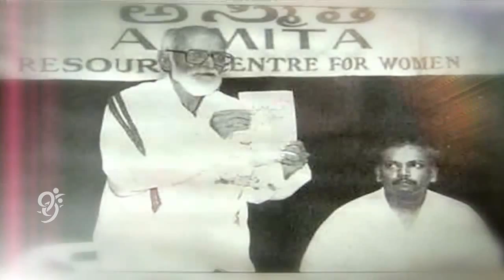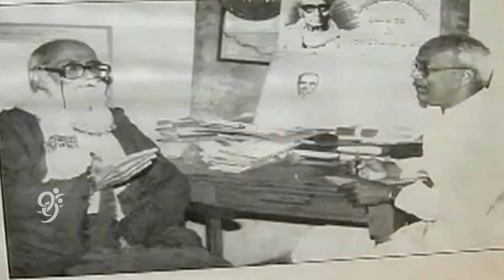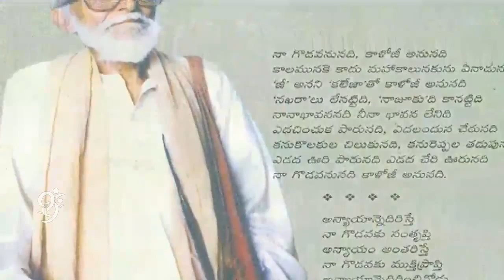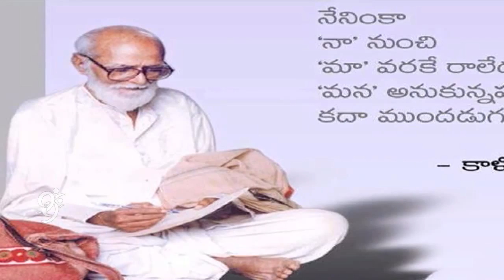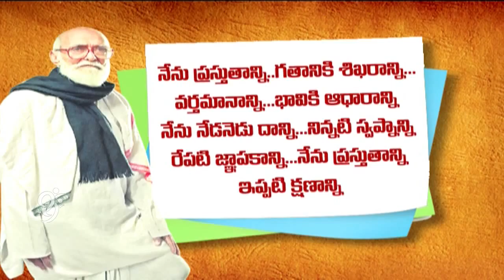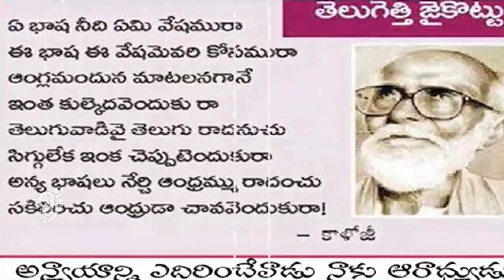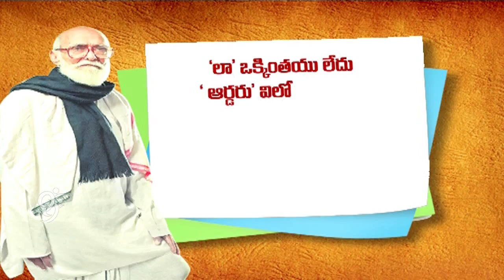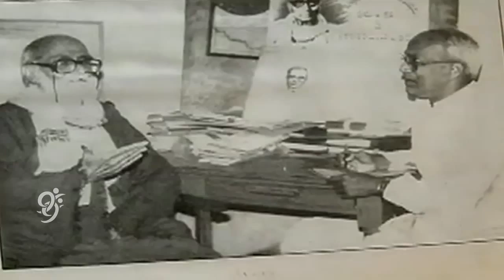Kaloji Narayana Rao Special Story - Big Story - 09-09-2014 - 99tv